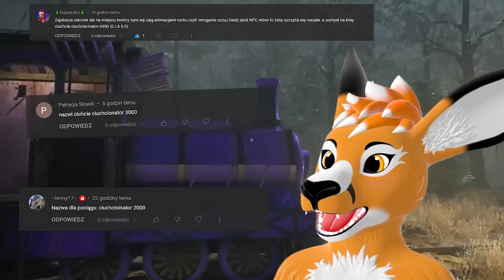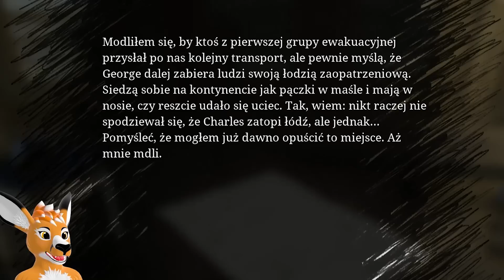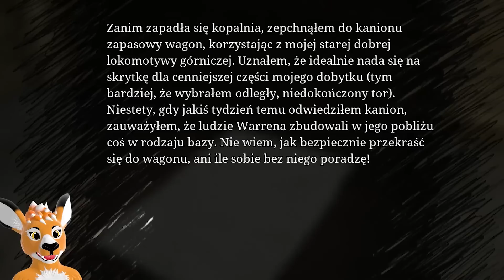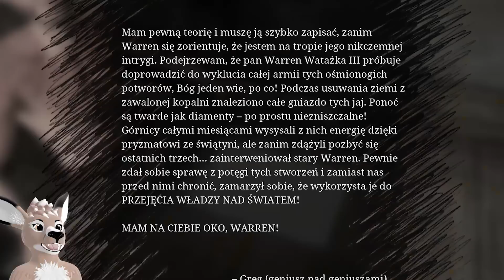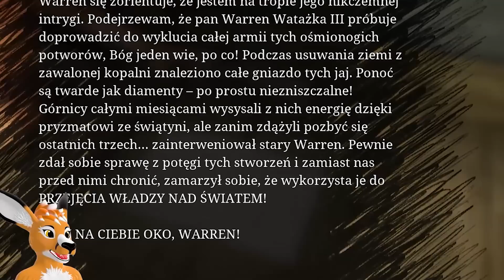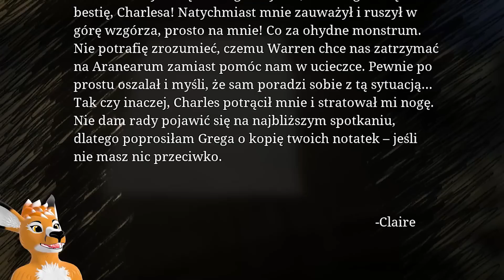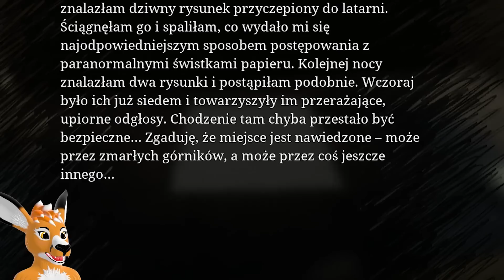KAKAOWY GANG CHARLSA CHCE MNIE DOPAŚĆ! | Choo-Choo Charles